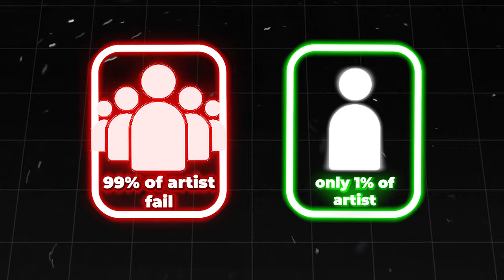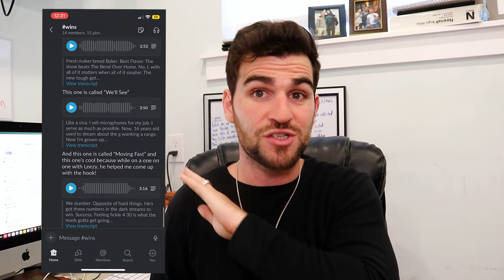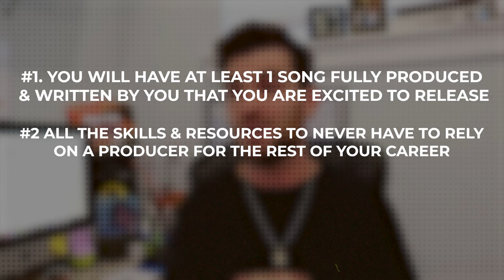Why 99% of Artists Fail: The Music Creation Problem You're Ignoring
Ever wondered why 99% of artists fail? 🤔 It's time to end the excuses and understand the real reason you're struggling to grow your fan base. 🚀

With over 13 years in the music industry, I want to share one of my secrets to success: high quantity, high-quality music.🎵 But there's a catch - you need to dial in the music creation process. From sourcing beats to recording vocals and mastering, I want to breakdown the foolproof way to up your music game and blow up in 2024. 🎤

Ever thought about producing your own music at home? This video explores why 1% of artists succeed, putting their own touch on producing, recording, and mastering - all from the comfort of their own space. 🏠

Hear about success stories from my clients using in the Rapid Fire Music Academy. See how they've gone from struggling with consistency to producing their own beats and recording vocals, in turn growing their fan base and selling music to brand new fans. 🎧

Imagine this: waking up, walking into your studio, and creating an entire song from scratch in just one day. No more worrying about exclusive beats, studios, or waiting weeks to get your songs back. 🎹

Ready to join the 1% and kickstart your music career?

CHAPTERS:
00:00 - Introduction
00:08 - Fan Base Challenges
01:18 - Music & Marketing
03:40 - Music Production Stages
05:18 - Success Stories
07:30 - Program Guarantee
08:58 - Conclusion